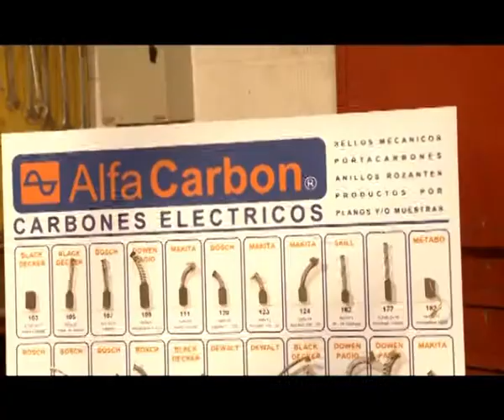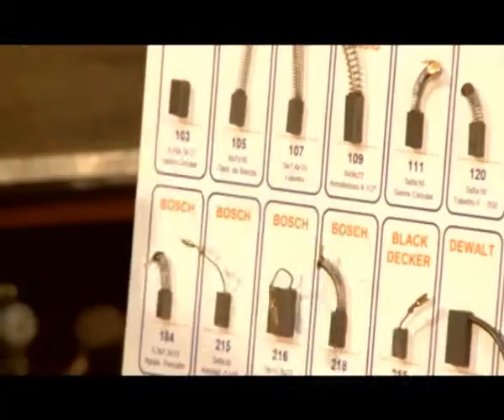Herramientas Para Todos 24.11.2013